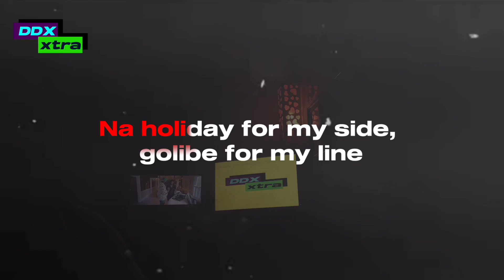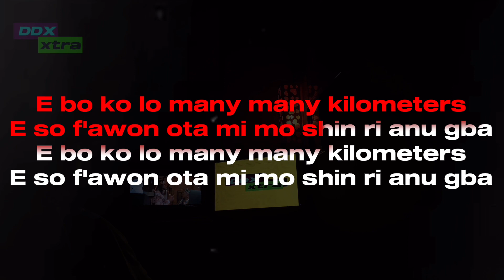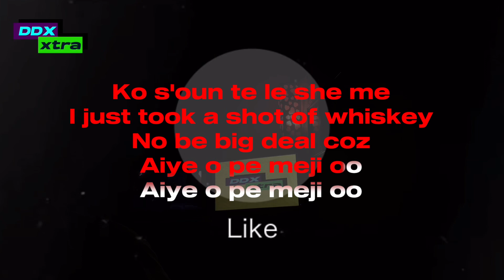Bnxn (buju) X Ruger - ROMEO MUST DIE (RMD) [lyrics]